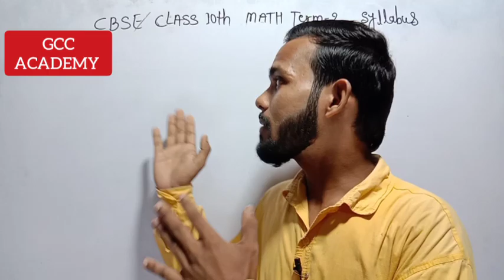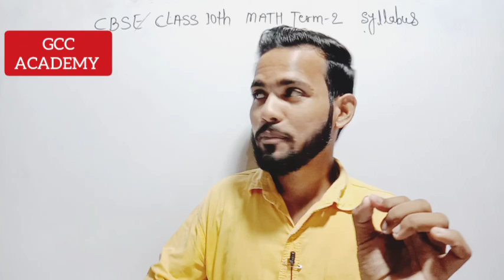अब से PDF questions की तैयारी। CBSE compartment Exam vvi questions।cbse 10th math compartment Exam।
CBSE 10th math का PDF only 99 ₹में। compartment Exam vvi questions। CBSE class 10th math questions।

CBSE 10th math compartment Exam की तैयारी only 99 rupees 👈👈

PDF प्राप्त करने के लिए pay  करे
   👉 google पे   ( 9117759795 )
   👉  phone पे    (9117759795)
   GCC ACADEMY (Ramjan Sir)
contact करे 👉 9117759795